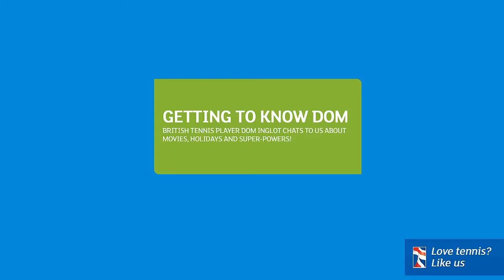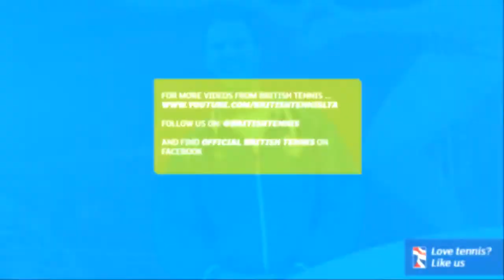Getting to know Dom Inglot Part 2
Dom Inglot chats to British Tennis about movies, holidays and super-powers.